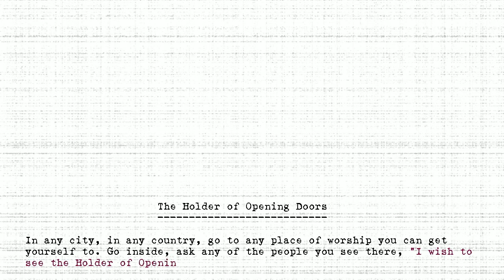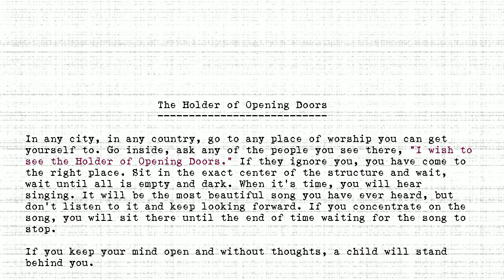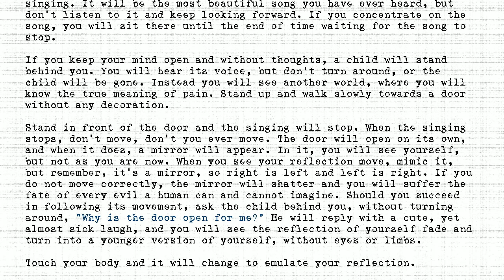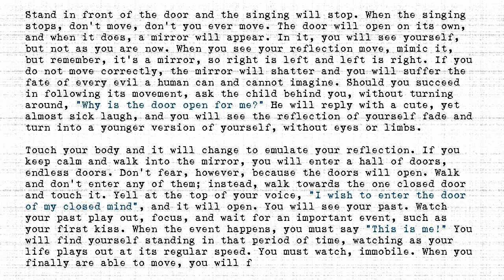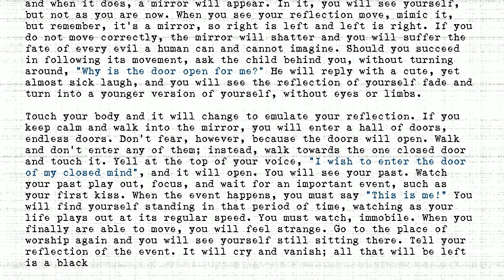The Holders - #176 - Holder of Opening Doors